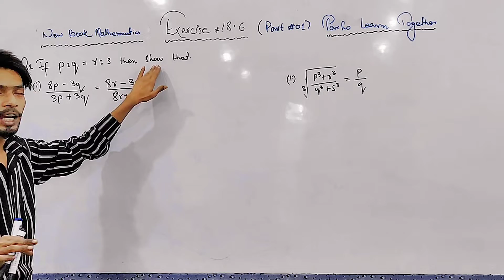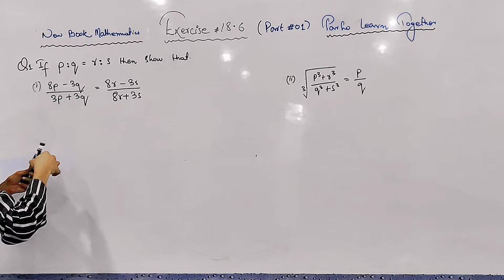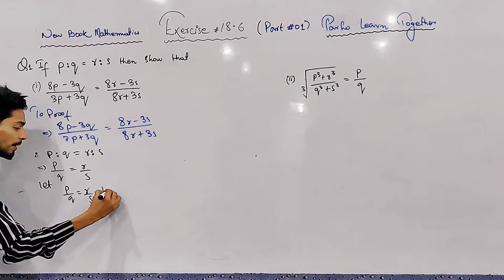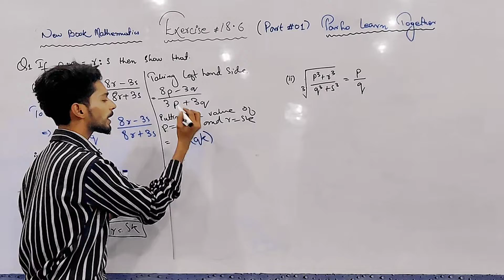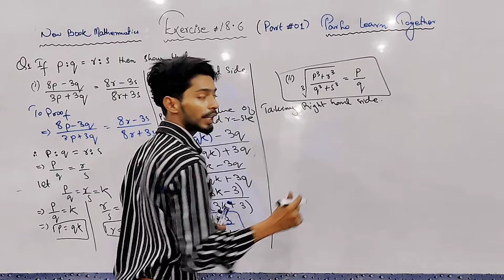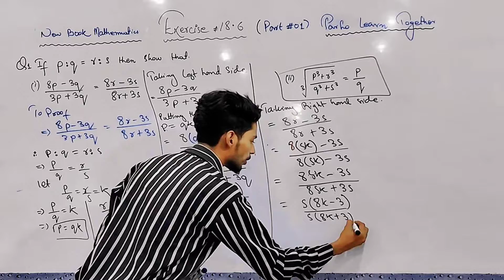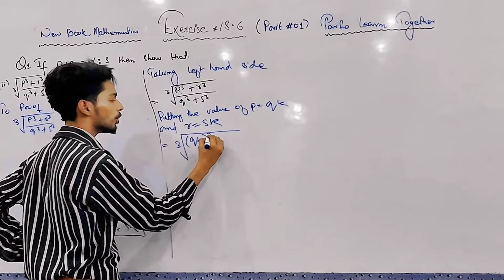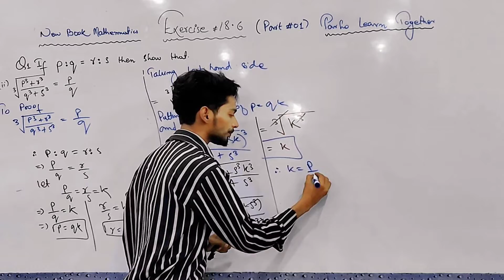Exercise 18.6 Unit 18 Variations Q1 complete Class 10 New mathematics book Sindh text Board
Exercise 18.6 Unit 18 Variations Q1 complete  Class10 New mathematics book Sindh Board
Exercise 18.4 Unit 18 Variations Q2 Q3 dividendo Componendo Class10 New mathematics book Sindh text Board

Chapter 17 Set & Function

For MCQs Chapter 17